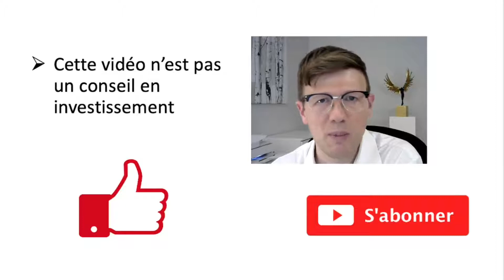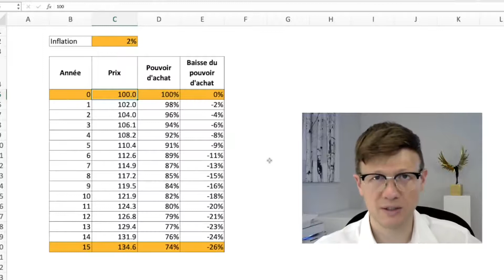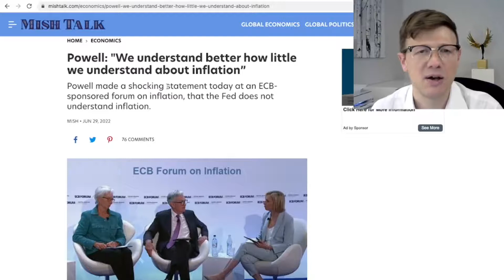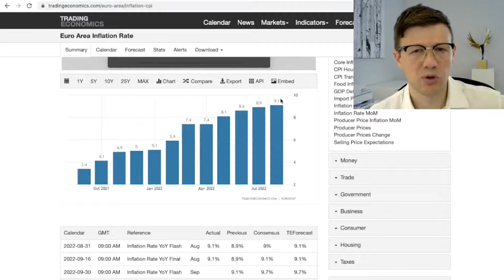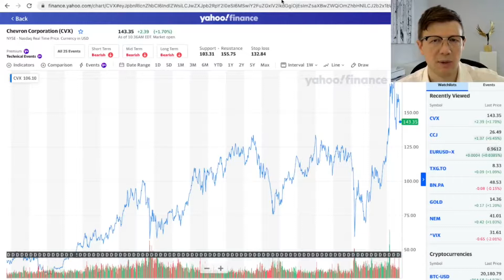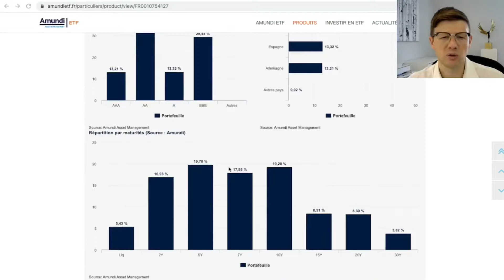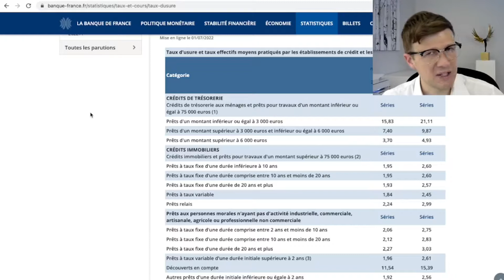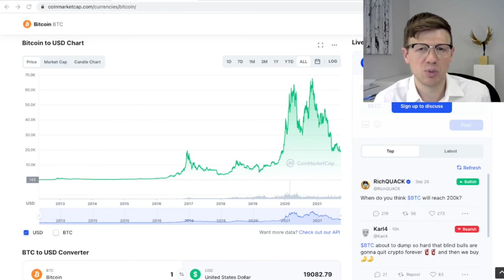INFLATION : Comment protéger votre épargne ?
Face à une forte hausse des prix à la consommation, quels placements sont à privilégier pour maintenir son pouvoir d’achat et protéger son patrimoine ? Je fais un point complet dans cette vidéo sur le phénomène de l’inflation et ses implications en termes d'investissement et de gestion de patrimoine.

L’inflation fait diminuer la valeur de votre argent, par conséquent vos performances doivent toujours être mesurées en données « réelles », c’est-à-dire après prise en compte de l’inflation. L’inflation touche toujours plus durement les populations les plus pauvres. Elle peut être analysée comme un impôt caché puisqu’elle fait indirectement augmenter les rentrées fiscales en augmentant les bases de calcul des taxes.

La formation et la diffusion de l’inflation est un phénomène complexe que même les banquiers centraux comprennent mal. On a pu observer récemment que toutes les classes d’actifs ne sont pas touchées en même temps. Au cours des dernières années, dans l’ordre ce sont l’immobilier, les actifs financiers puis les biens courants qui ont été touchés. L’explosion à la hausse de la masse monétaire (liée aux politiques des banques centrales) semble bien avoir joué un rôle majeur dans le cycle inflationniste actuel.

Historiquement ce sont les actions qui, sur le très long terme, ont les meilleures performances réelles. En revanche sur le court ou moyen terme ce n’est pas forcément la solution idéale pour lutter contre l’inflation. Il faut donc également étudier les obligations, les métaux précieux comme l’or, et les emprunts à taux réel négatif pour arriver à une allocation pertinente.

Cette vidéo n’est pas et ne doit pas être considérée comme un conseil en investissement. J’expose simplement mon avis avec mes arguments, et ensuite c’est à chacun d’effectuer ses recherches et de prendre indépendamment ses décisions.

____ 👇 SOMMAIRE 👇 ____

00:00 Introduction
00:55 Définitions et principes
14:33 Données actuelles
21:06 Actions
28:39 Obligations
31:54 Or
33:09 Investissement locatif
34:07 Emprunt à taux réel négatif
36:36 Liquidités
39:53 Bitcoin